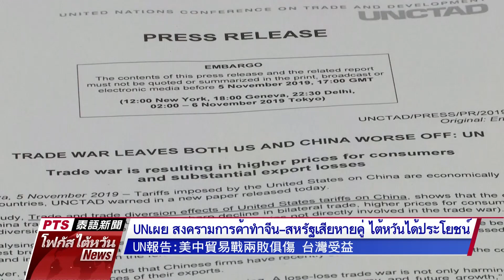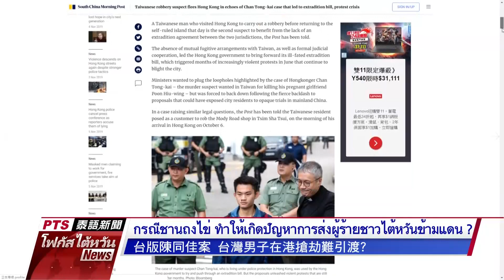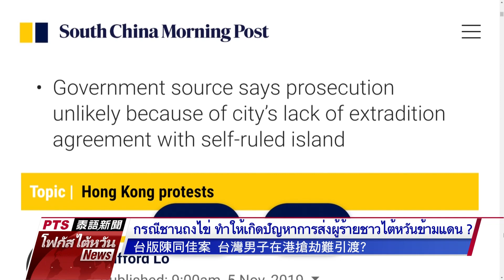20191106 PTS โฟกัสไต้หวัน 公視泰語新聞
ข่าวประจำวันพุธที่ ๖ พฤศจิกายน ๒๕๖๒

๑.ภรรยาหานฯ เป็นประเด็น หลังพูดว่าการสอนภาษาแม่สิ้นเปลือง

๒.UNเผย สงครามการค้าทำจีน-สหรัฐเสียหายคู่ ไต้หวันได้ประโยชน์

๓.กรณีชานถงไข่ ทำให้เกิดปัญหาการส่งผู้ร้ายชาวไต้หวันข้ามแดน?

๔.เกิดเหตุยิงถล่มป้อมชุมชนที่ยะลา มีผู้เสียชีวิตแล้ว 15 ราย